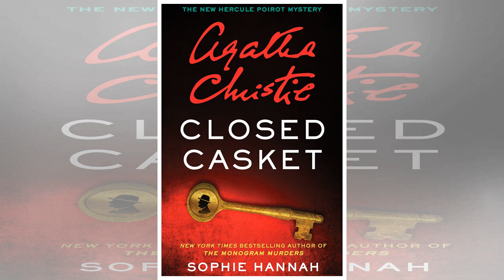No mystery crime is the biggest-selling genre in books | Sophie Hannah